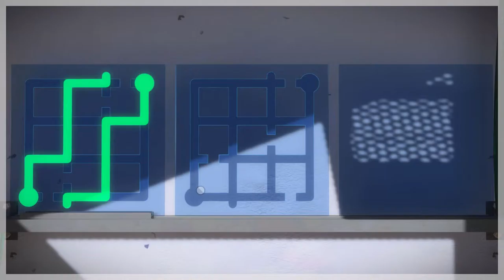The Witness - Part 1 IS THIS PARADISE?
We wake up underground, when we go upstairs we seem to be in a weird paradise island? This is a Casual Puzzle Adventure game, you use your brain to solve easy to hard mouse mazes and more?